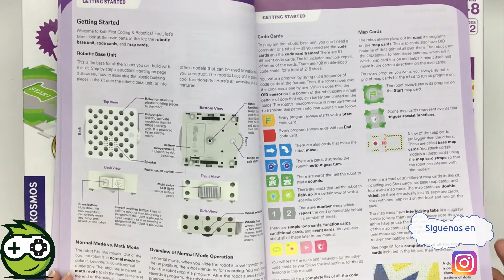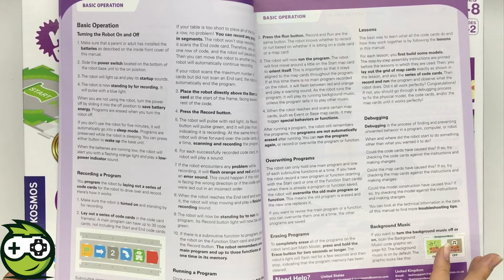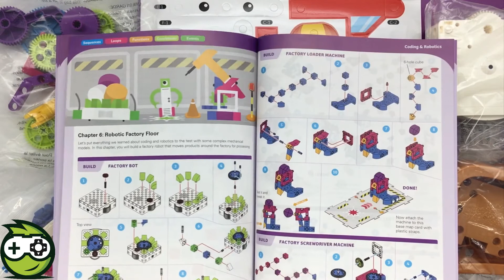kit codificación y robótica fabricado por Thames & Kosmos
Conoce a Sammy. Este lindo y pequeño sándwich es en realidad un robot que enseña principios y habilidades de codificación a niños entre los 4 y 8 años. No necesita una tableta, teléfono inteligente o computadora para programar este robot; Los programas se crean simplemente colocando una secuencia de tarjetas de códigos físicos. Mientras el robot pasa sobre las tarjetas de códigos, un escáner óptico en la parte inferior del robot lee las tarjetas de códigos una por una y carga el programa. El Robot se puede programar para que se mueva en diferentes direcciones, activar su equipo de salida, encender su LED, reproducir sonidos y responder a diferentes tarjetas de función. El engranaje de salida integrado permite construir creaciones robóticas simples con brazos u otras partes móviles que responden de acuerdo con las instrucciones del programa.